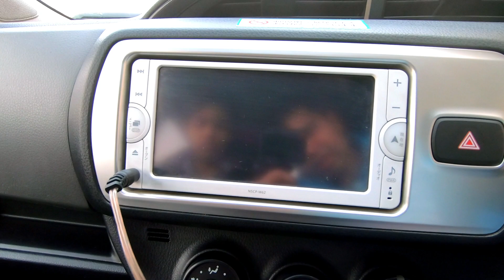One Day With Toyota Vitz